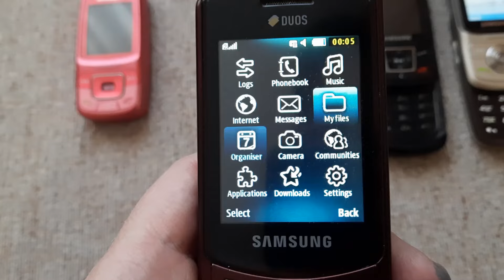Samsung Startup and Shutdown SGH-C300 GT-C6112 SGH-Z400 SGH-E250 SGH-X530